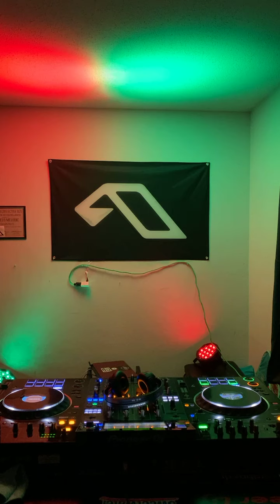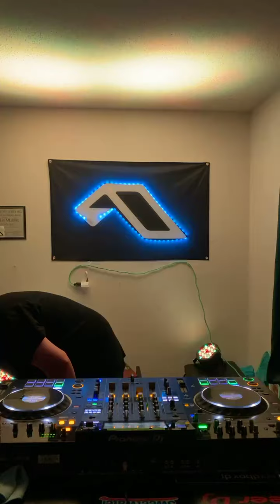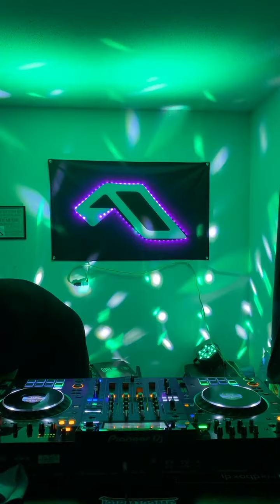MidNite Melodic Sessions. 8.7.21